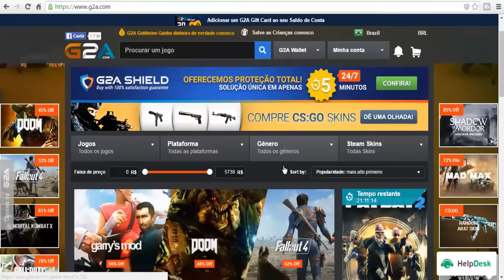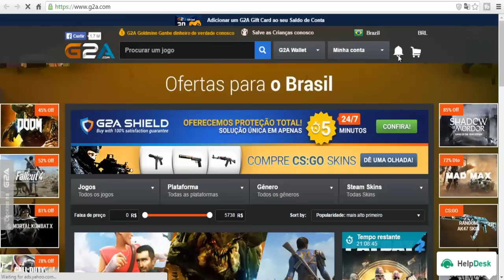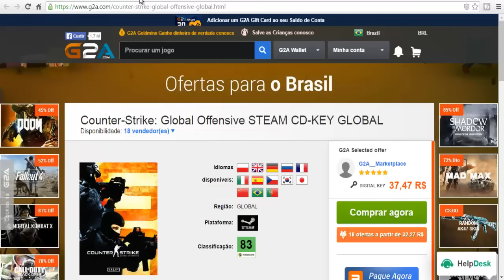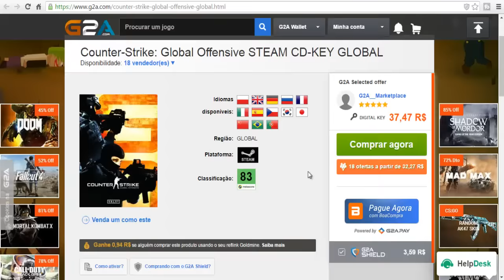Como Ganhar CS GO De Graça Na Steam [Tutorial: Funcionando]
Como Ganhar CS GO de graça na steam é o que você aprende hoje aqui no canal, dessa vez pelo site g2a games vamos ensinar uma forma simples e rapida para conseguir não só o cs go mas varios outros jogos!

Skipe: tioblinder0

Twitter Quer Promover A Sua Empresa No Canal?